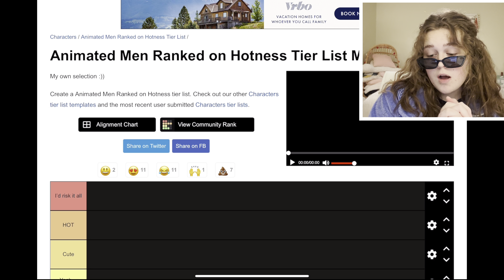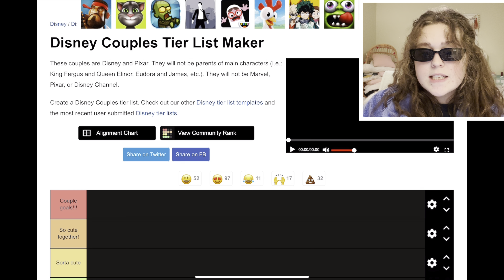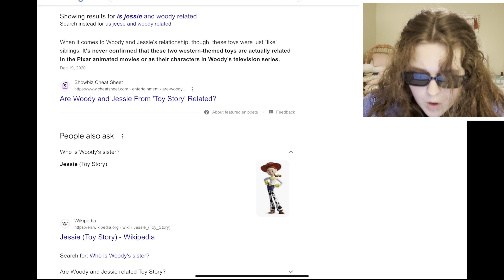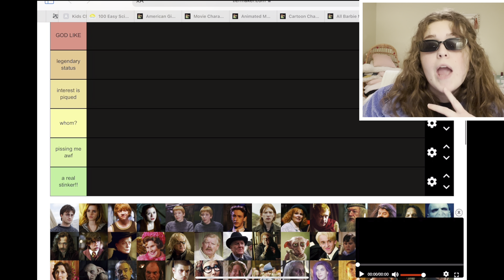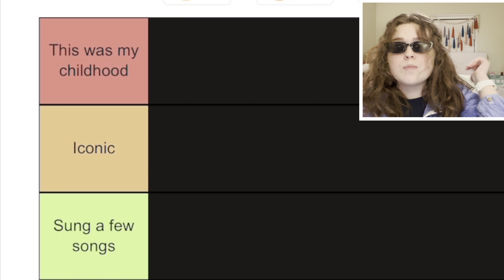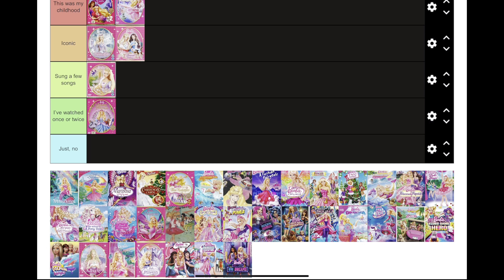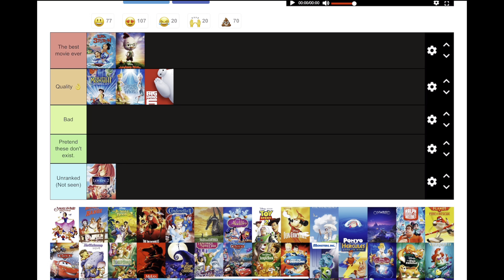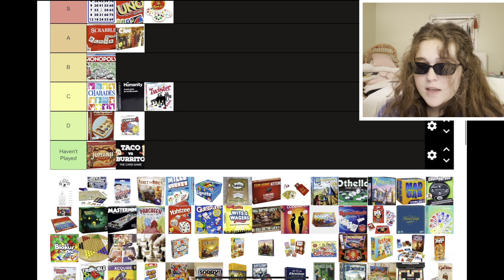Ranking things from my childhood (Disney, Barbie, Harry Potter)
Tier lists have been so popular lately, so why not rank my childhood favorites. These range from Disney, to Barbie, to Harry Potter, and candy. Hope you enjoyed!!